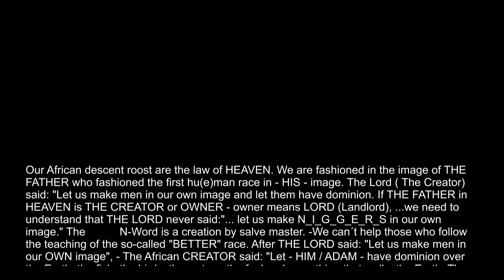How much - HE - loves Africans.